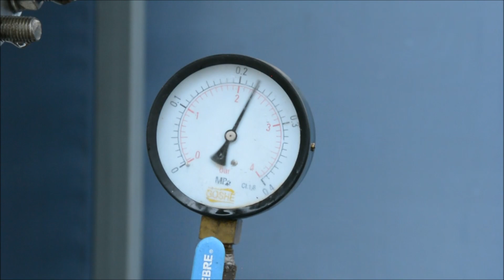KIedy rusza lodowisko w Wieruszowie?